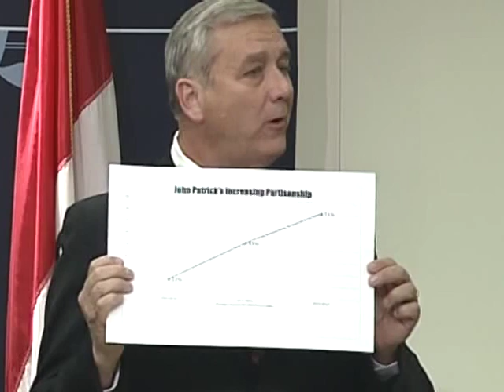Ohio Auditor of State Debate 9.15.2014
Libertarian candidate Bob Bridges and Democratic candidate John P. Carney debate with Republican incumbent Ohio Auditor of State David Yost at the City Club. Each candidate is given time to elaborate on their platforms, explain their differences and take questions from the audience in a debate moderated by WCPN reporter Nick Castele.